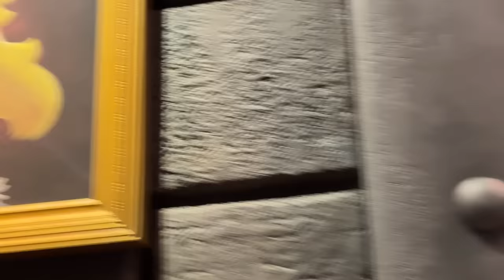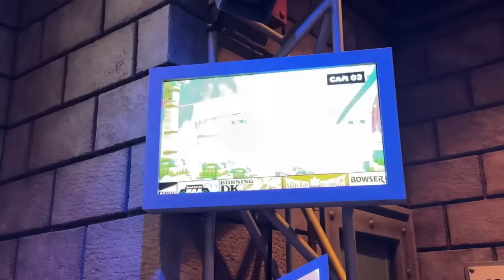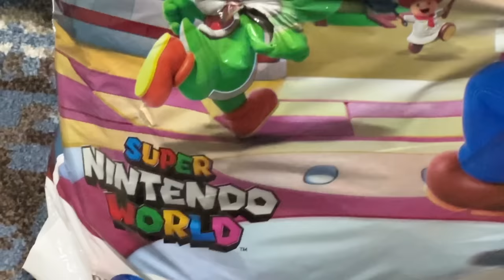I FINALLY WENT TO SUPER NINTENDO WORLD!! AND OMG!!!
Super Nintendo World Universal Studios California

0:00 - Intro
0:20 - Super Nintendo World
1:57 - Mario and Luigi
3:06 - Mario Kart Ride
6:38 - Super Nintendo World Store Haul
9:58 - Outro